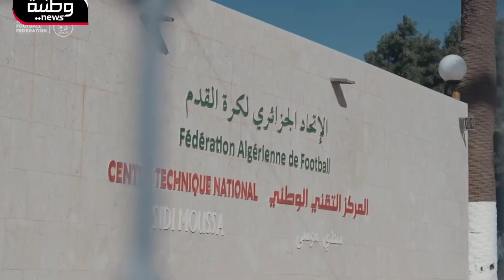🔴 خسارة المنتخب الوطني رغم توفير الظروف المناسبة